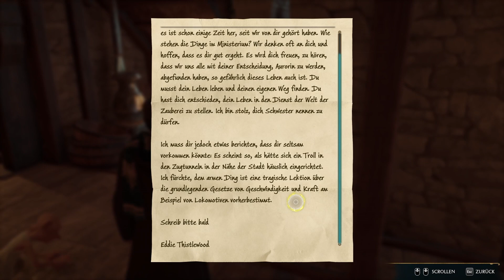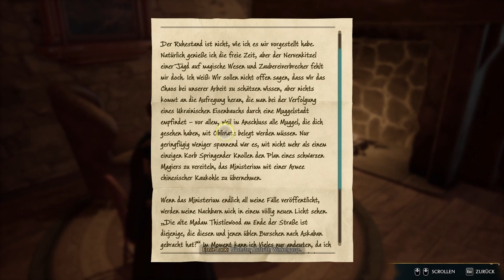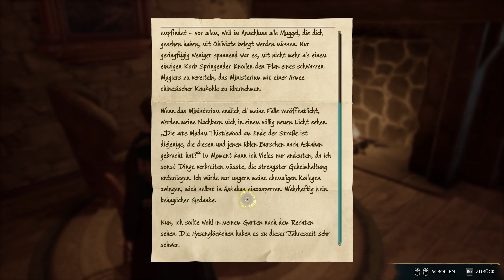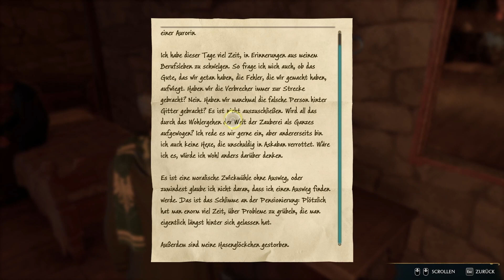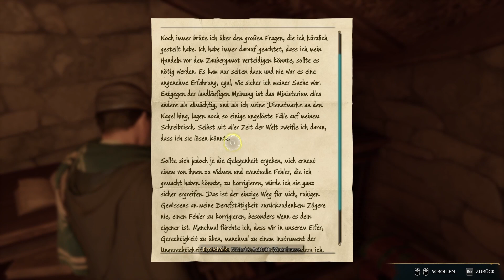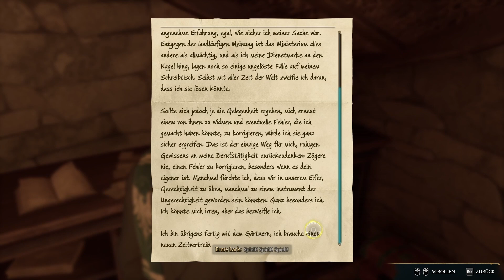Let's Play Hogwarts Legacy #78 [German]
Hogwarts Legacy